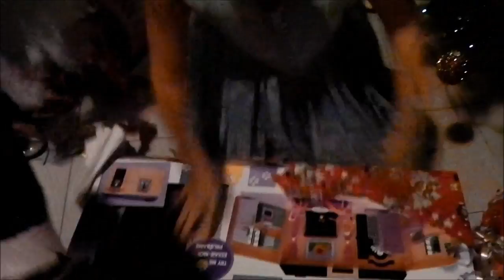ПОДАРОК МУЖУ НА НОВЫЙ ГОД.MERRY CHRISTMAS 2013